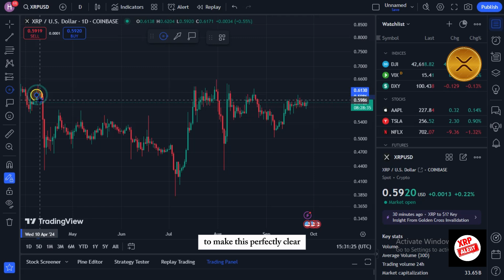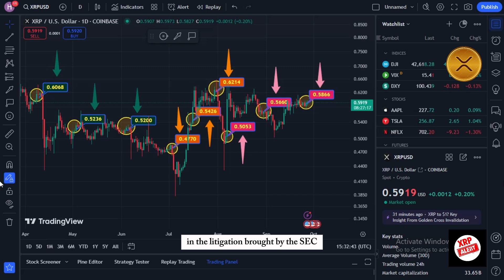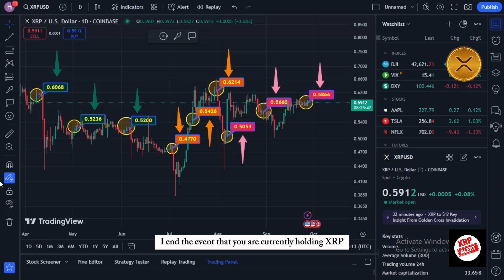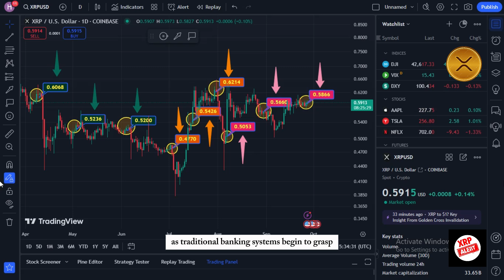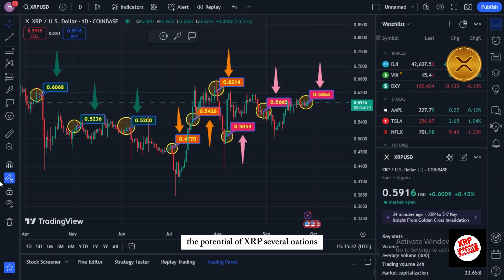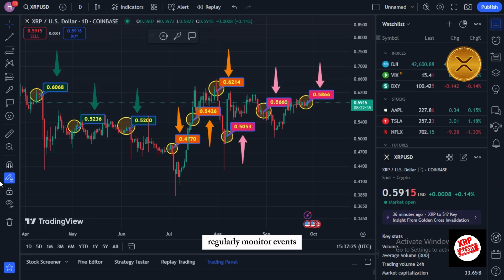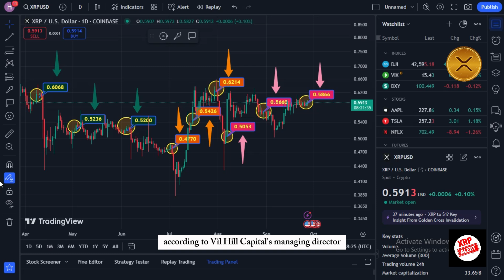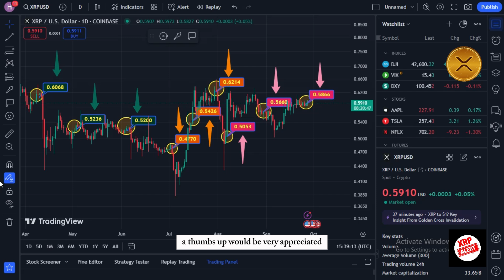I finally told TD Jakes that Diddy paid me millions of dollars to sleep with him.